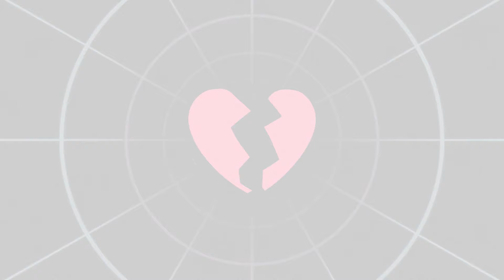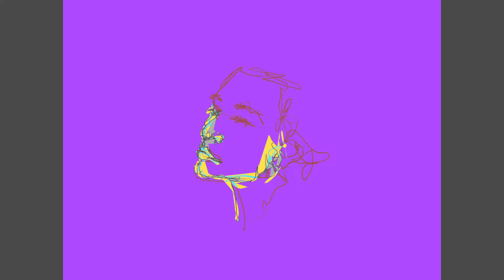Hatice Bircan Akbulut FIRTINA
Emeği geçenlere gönülden teşekkür ederim.
Düzenleme:Uğur Yıldız
Solist-Söz-Müzik-Video:Hatice Bircan Akbulut